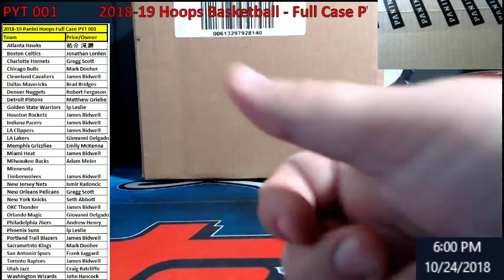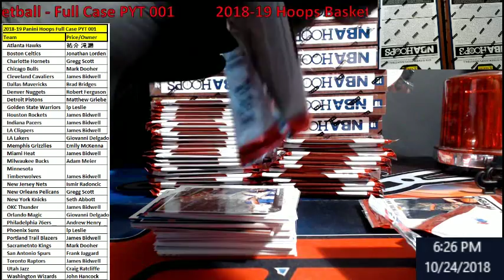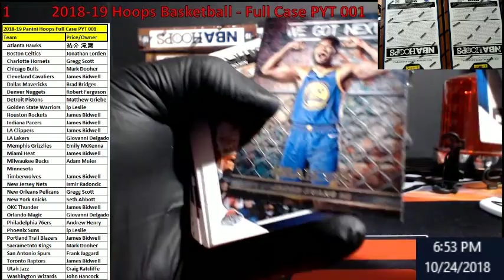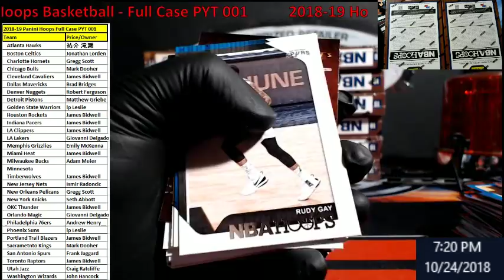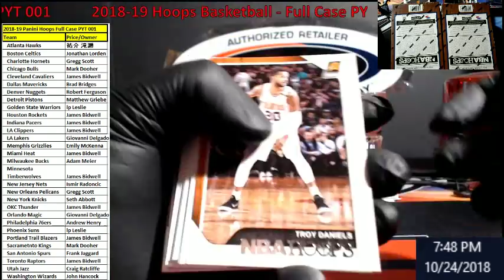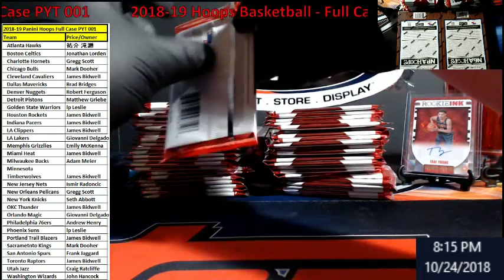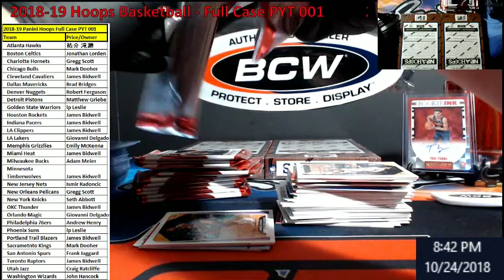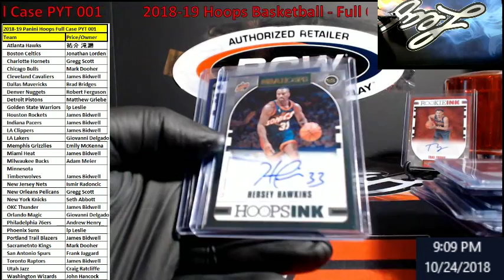2018-19 Hoops Basketball Full Case PYT 001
2018-19 Hoops Basketball Full Case PYT 001

1811 N Dixie Ave #104

Who do I collect:
Roberto Clemente
Michael Jordan
Nolan Ryan
Sidney Crosby
Vintage Cards